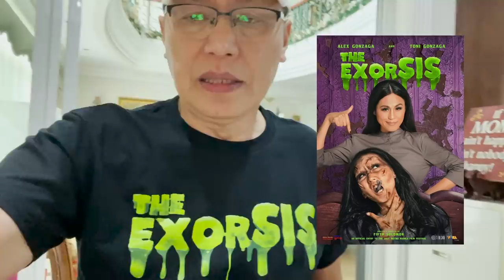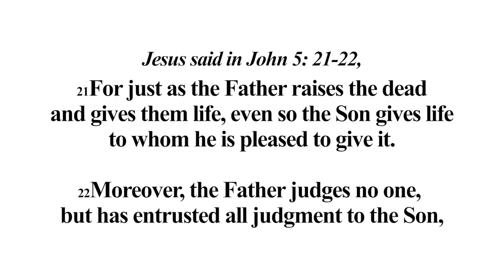Ep 13: Movie Date after 2 Years | Bonoy & Pinty Gonzaga